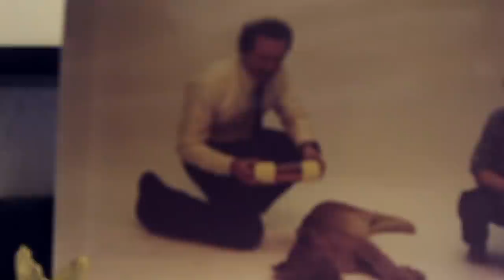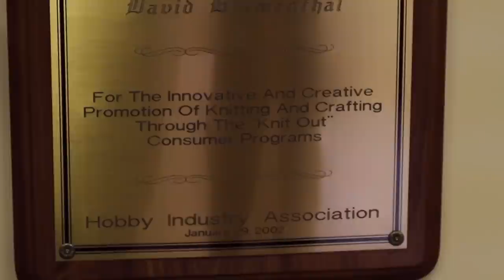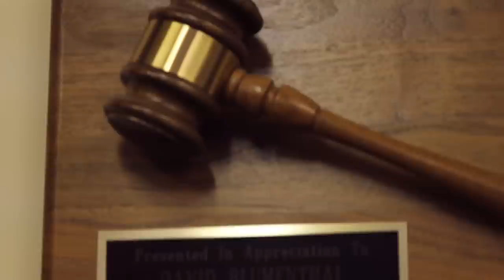Behind the Scenes: Inside the Office of Lion Brand®'s President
Take a peek inside of the office of David Blumenthal, President and CEO of Lion Brand Yarn!